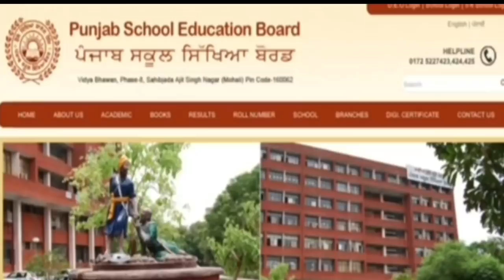Punjab Police Recruitment 2020|Punjab Police Bharti 2020|PSEB 10th 12th Exams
Govt Jobs Best Study Material 👇

1.

2.

3. Punjab Patwari Agriculture(Top 500 MCQ)

4. Best Punjab GK Book for all Punjab Govt Exams-Pdf

 6. India GK(1000+ Mcqs)-Specially for Govt Exams-

Government jobs 2020|Government jobs 2020 for 10th pass|Government jobs 2020 for graduates|latest recruitment 2020|govt jobs 2020|10th pass jobs 2020|govt jobs in May 2020